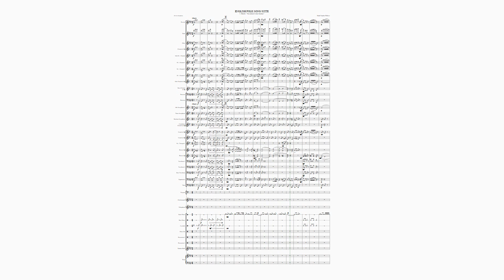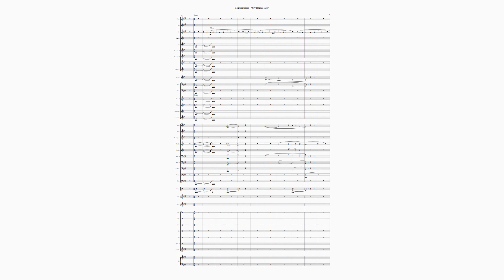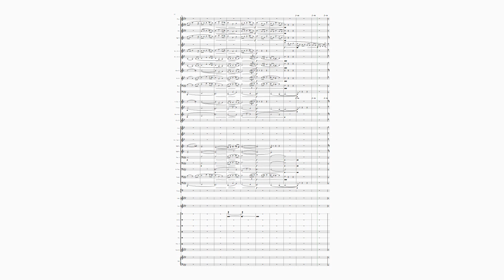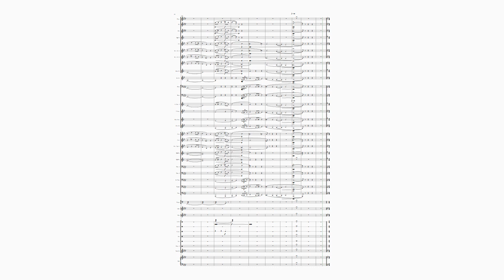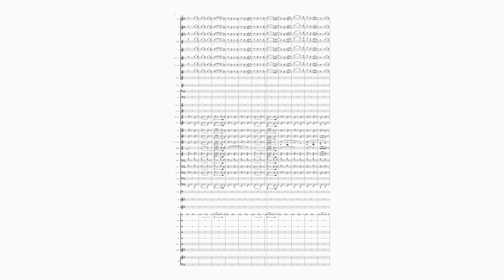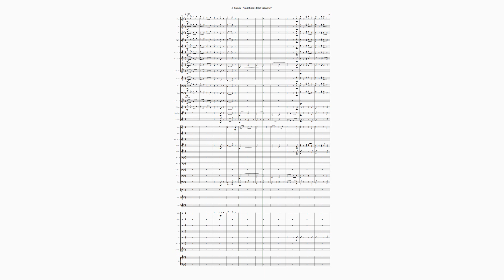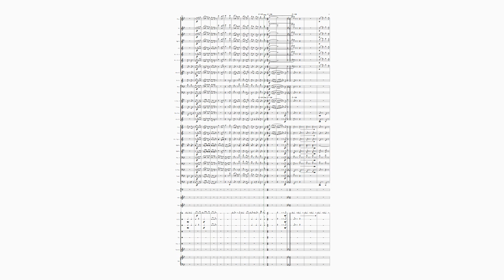English Folk Song Suite | Noteperformer 3 playback (Sibelius)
What does "English Folk Song Suite" sound like when played by an artificial AI band?

0:00 - 1. March "Seventeen Come Sunday"
    0:31 - "Pretty Caroline"
    1:04 - "Dives and Lazarus"
    2:08 - "Pretty Caroline" (II)
    2:41 - Repeat (And Coda)

3:19 - 2. Intermezzo "My Bonny Boy"
    5:10 - "Green Bushes"
    5:48 - "My Bonny Boy" (II)

6:51 - 3. March "Folk Songs from Somerset"
    6:56 - "Blow Away Morning Dew"
    7:19 - "High Germany"
    7:34 - "Blow Away Morning Dew" (II)
    7:58 - "Whistle, Daughter, Whistle"
    8:17 - "John Barleycorn"
    9:24 - Repeat (Blow Away Morning Dew [III])
    9:50 - "High Germany" (II)
    10:06 - "Blow Away Morning Dew" (IV)